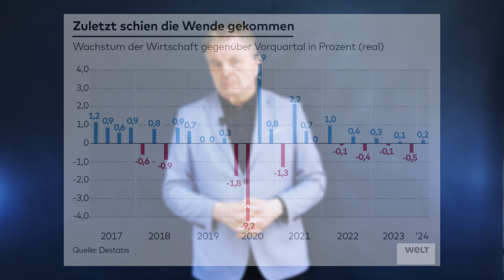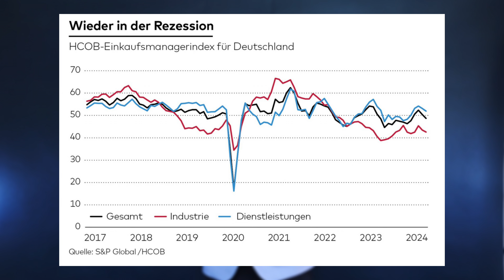Kanzler völlig planlos: Rückkehr der Rezession droht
Der Bundeskanzler ist Meister im Gesundbeten der Wirtschaft. Doch alle Konjunkturdaten zeigen eine chronische Wettbewerbsschwäche, und die Unternehmen funken SOS. Die von Scholz beschworene Aufbruchstimmung will nirgends aufkommen.

Wie hat Ihnen das Video "Kanzler völlig planlos: Rückkehr der Rezession droht" gefallen?